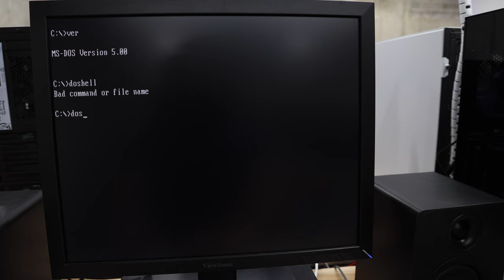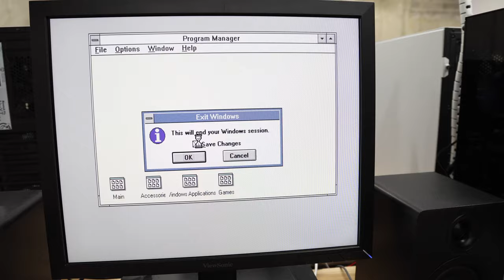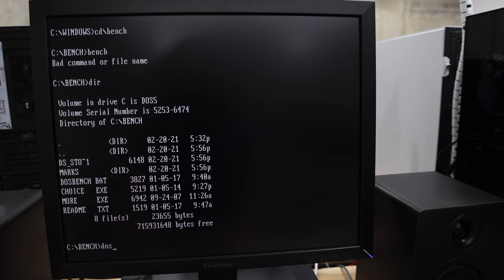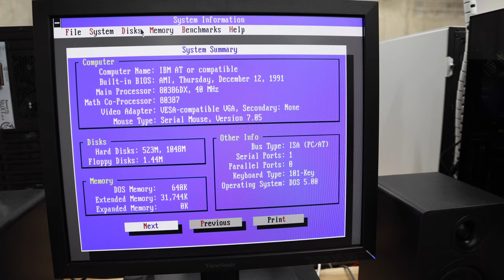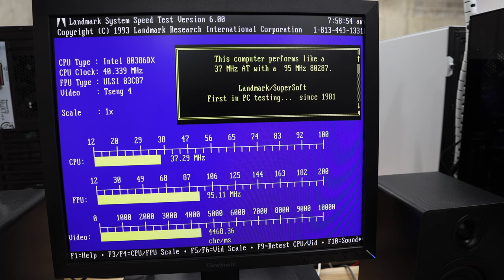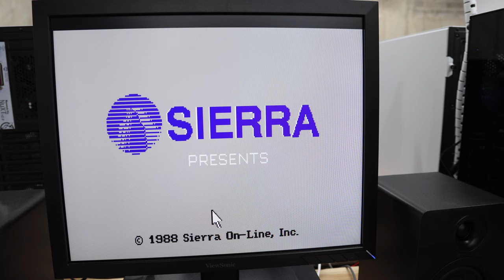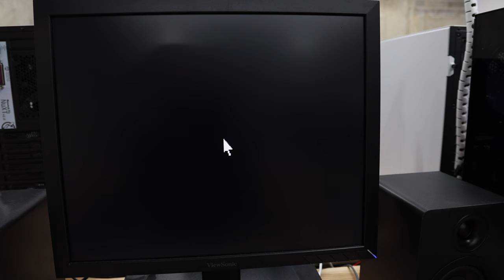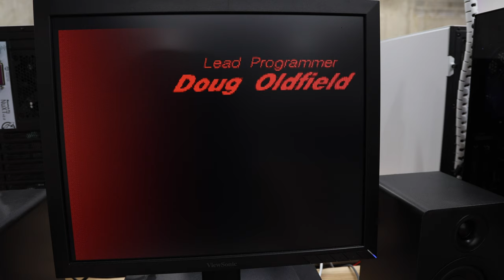386 Reverse Sleeper Tour and Test Drive | Jeremy's Retro Bar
I finally take a look at my reverse sleeper 386 build. I open it up take a look at all the components and then test drive it. It's one of my favorite computers and it's time to take a closer look.

Episode Links:

Case
 NZXT 510 Elite

Monitor
ViewSonic VA951S 19 Inch IPS 1024p LED Monitor

Speakers
Monoprice DT-3 Multimedia Desktop Powered Speakers